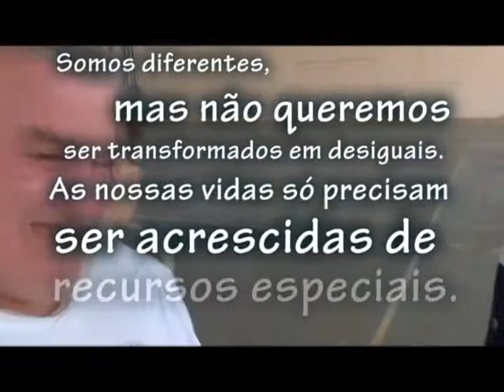Institucional APAE - Assis/SP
Trabalho para a disciplina de Produção Publicitária em Rádio/TV/Cinema, do curso de Comunicação Social com Habilitação em Publicidade e Propaganda, da Fundação Educacional do Município de Assis - FEMA.

Grupo:
Danilo
Fernanda
Jéssica
João Paulo